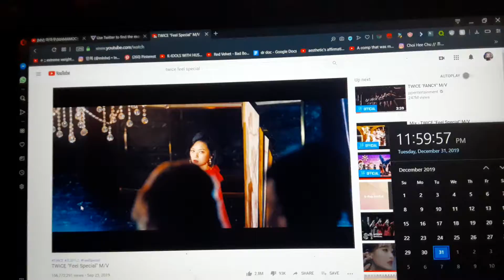YOU MAKE EVERYTHING ALRIGHT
I fucking did it ajsjdjjd